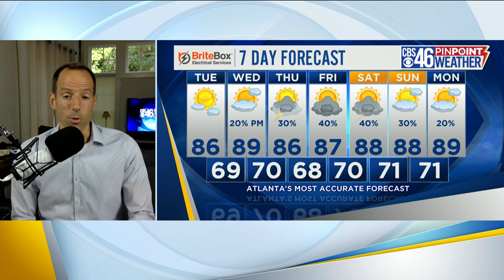Nice weather Tuesday; Action in the tropics